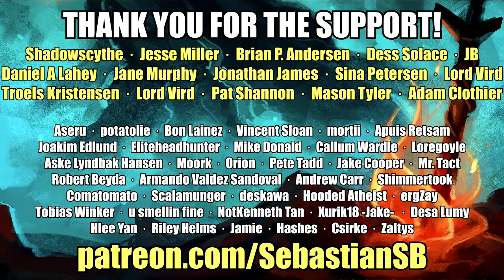Let's Play Deus Ex: Human Revolution - Director's Cut Part 3 - El Gato: Ezekiel "Zeke" Sanders